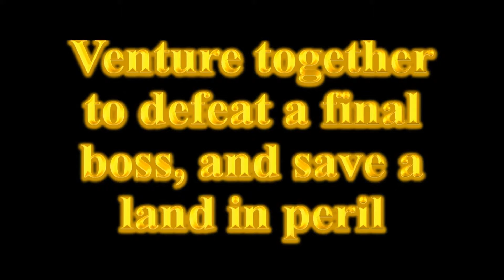Adventure Map| Legends of Celtiand BETA Trailer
The beta trailer for an adventure map I'm working on! :D

Filmed with Screencast-o-matic!